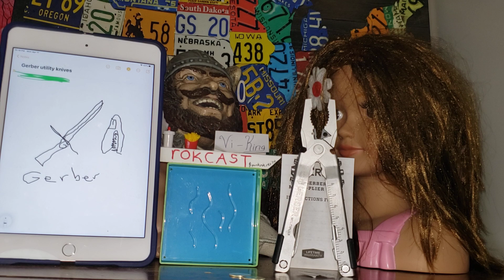rokcast episode 15 Gerber multi plier tools review w/ hosts vi-king and Rainbow rok star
the rokcast sucks, so all the other podcasts you listen to without a clever play on the word podcast don't have to